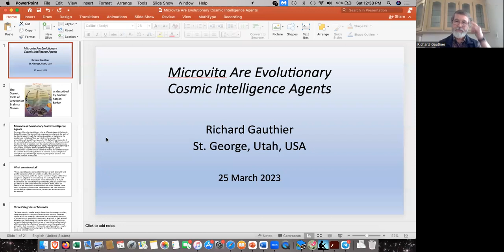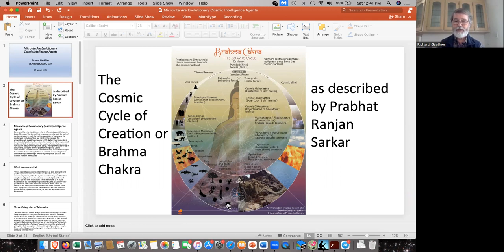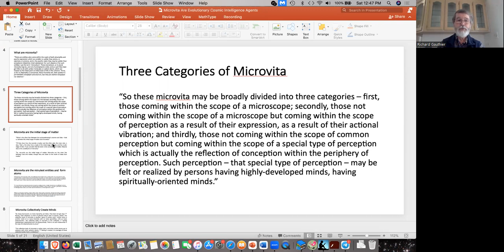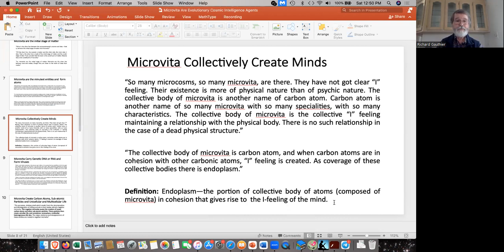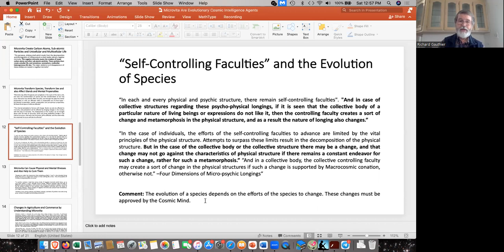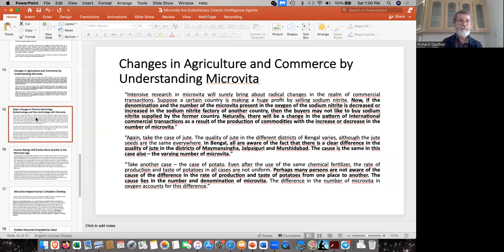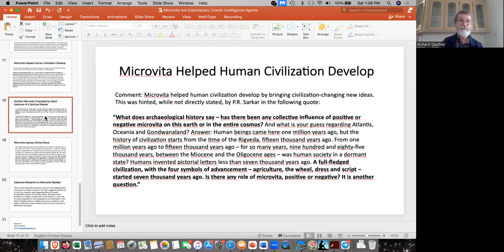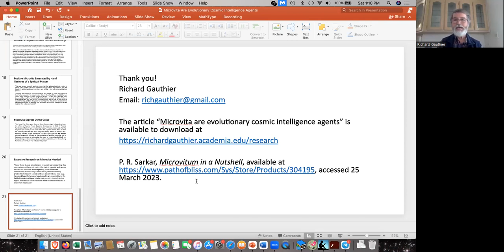Microvita Are Evolutionary Cosmic Intelligence Agents, by: Richard Gauthier. Second lecture.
35/03/2023  Talk Summary
Microvita are described by Prabhat Ranjan Sarkar as subtle sub-atomic living entities emanated from the Cosmic Mind. They can be described as evolutionary cosmic intelligence agents. They move the Cosmic Cycle of Creation forward at every step, from pure Consciousness to the crudest matter and back to pure Consciousness by evolving matter, individual lives and minds. Microvita help implement the Divine desire to create a flow of life in the universe and help bring each created being back to oneness with the divine source of the creation. Microvita start within the formation of fundamental physical particles. Microvita’s organizing capacities produce the anti-entropic or upward evolutionary trend towards greater organization of the universe and the emergence of unit minds, that is currently unexplained by science. This upward evolutionary trend continues steadily despite the current laws of physics, especially the 2nd law of thermodynamics, which predicts that the universe as a whole is continually moving from a lower to higher state of entropy or disorder. Microvita evolvethe bodies and minds of plant and animal species including human beings, the most highly evolved beings in the universe.MIcrovita can carry diseases, but also give genetic resistance to diseases.Microvita help civilization evolve. They compose the Divine Grace that inspire and help human beings complete their spiritual journey. Scientific research on microvita is urgently needed at all levels, to the discover the natural laws that describe all these actions of microvita, so that many urgent problems facing humanity today can be solved in ways that are beneficial to all.